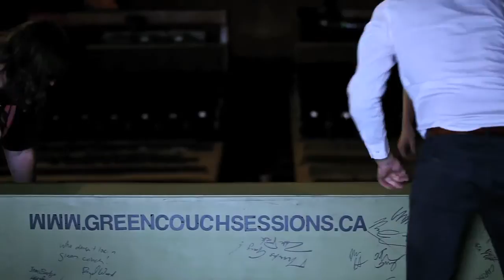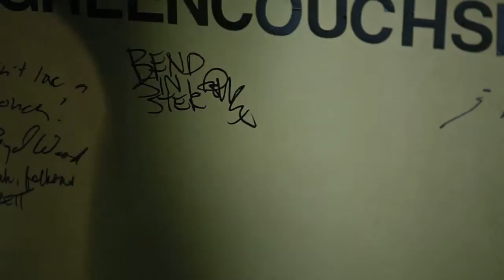Bend Sinister - Got You On My Mind - Green Couch Session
Artist: Bend Sinister
Song: Got You On My Mind

Directed and Edited by: Jonathan Krauth
Director of Photography: Brian Ceci

Filming with Dan, Matt, Jason and Joseph of local rock band Bend Sinister is like eating popsicles in the sunshine. They are cool and sweet, and sure as heck know how to brighten our day!

The beautiful Vogue Theater played host to our full sound session. The staff at the venue were so helpful and accomodating we can not thank them enough.

Bend Sinister killed every take with energy and enthusiasm like the pros they are.